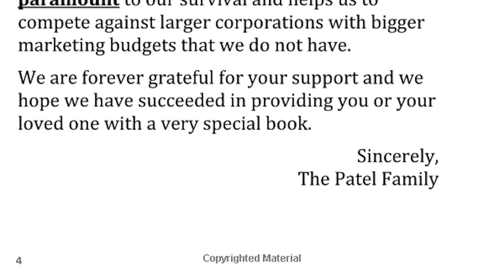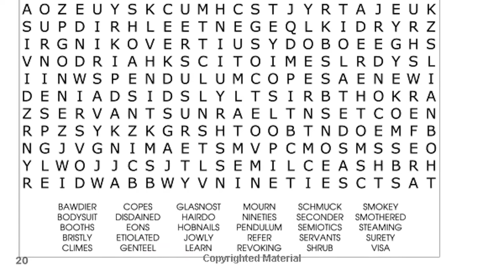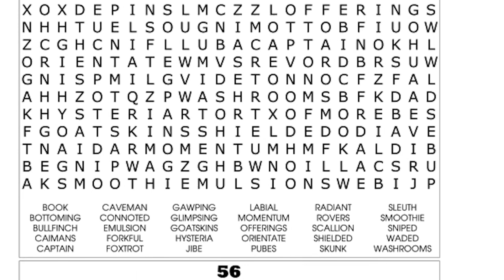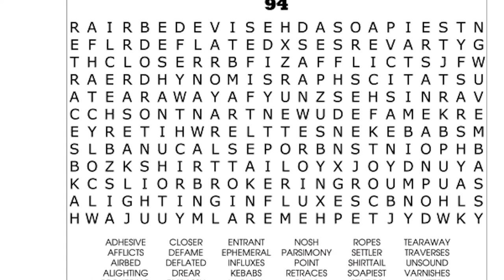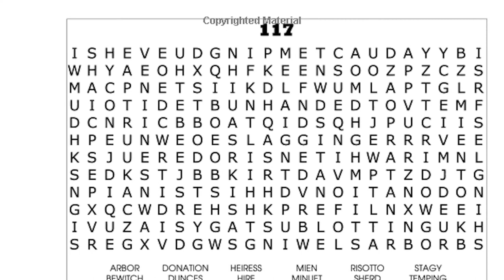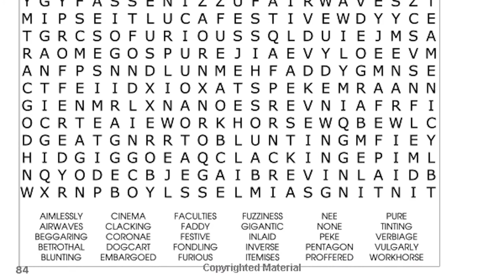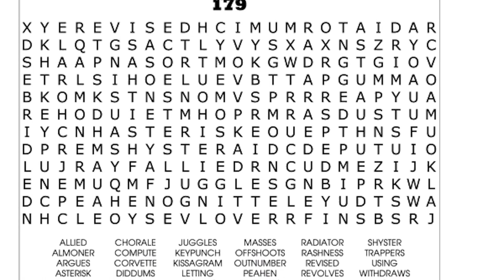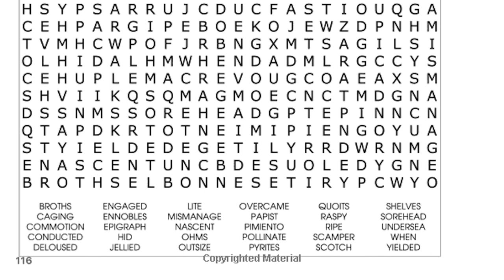The World's Largest Word Search Puzzle Book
The World's Largest Word Search Puzzle Book: 1,000 Puzzles (Vol. 1)

1,000 PUZZLES & FULL SOLUTIONS: This is truly a word search book like no other. With 1,000 puzzles inside, it is guaranteed to provide you with hundreds of hours of fun.
FOR ADULTS & KIDS: Puzzles are appropriate for both kids and adults alike!
MEDIUM-LEVEL CHALLENGE: Not to easy, and not to hard - the puzzles in this book are an appropriate level of challenge for everyone from beginners to pros.
EASY-TO-READ FONT: Puzzles are in size 20 font, so that you will never suffer from eye-strain while doing them.
PRINTED ON HIGH-QUALITY PAPER: Puzzles are printed on 60-pound high quality white paper so you can use pencils, pens, and highlighters without worry of bleed-through.
KEEPS YOUR MIND HEALTHY: Word searches are a proven method for keeping the mind healthy and combating Alzheimer's and Dementia.
A GIFT LIKE NO OTHER: If someone in your life loves word search puzzles, you won't find a more unique and substantial gift than this book.
VOLUME 2 ALSO AVAILABLE: This is the 1st volume of the best selling series "The World's Largest Word Search Puzzle Book".